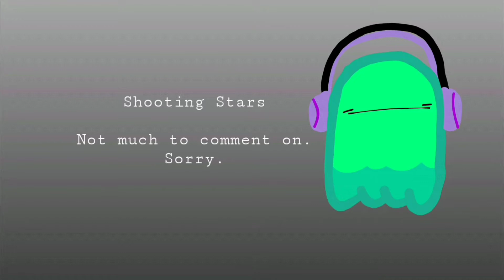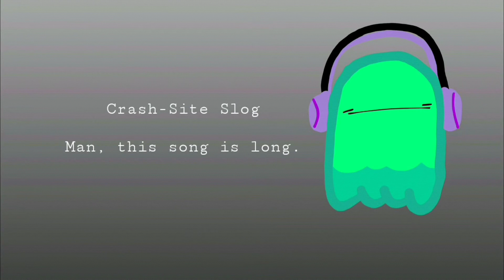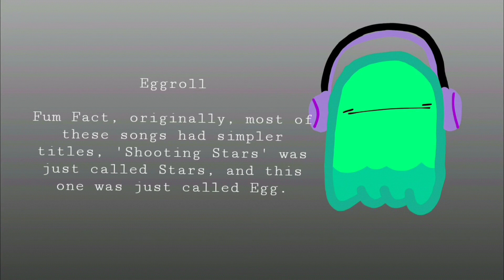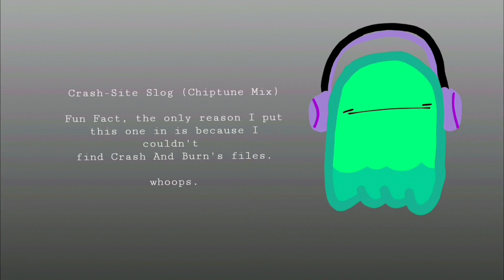2020 Music reel thingy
here's a reel I guess.